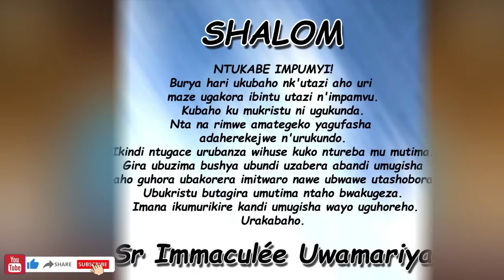Inyigisho ya Sr Immaculée aragira ati:ICYAHA KIRABESHYA! || Ijambo ry'Imana ryo kuwa 15-01-2023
SHALOM. ICYAHA KIRABESHYA!
Hari igihe umuntu Imana imwitaho akihindura ikigirwamana.
Ikakugirira neza wowe ugakora nabi.
Ikaguteza intambwe aho kubaka ugasenya.
Ubusanzwe uwagiriwe neza wese akwiye gukora ibyiza birushije ibyo yakorewe. Nyamara tubona ikinyuranyo.
Uko umuntu atera imbere arushaho kwiyemera no kumva ariwe byose bishingiyeho. Niyo mpamvu rero wowe usenga ukwiye guhora wisuzuma niba ukigendana n'Imana. Ntuzayihemukire. Ikumurikire kandi umugisha wayo uguhoreho.
Urakabaho.
Tuzirikane amasomo yo ku wa 15/1/2024
1Sam 15, 26-23
Zab 49